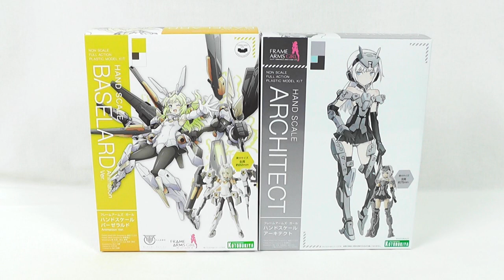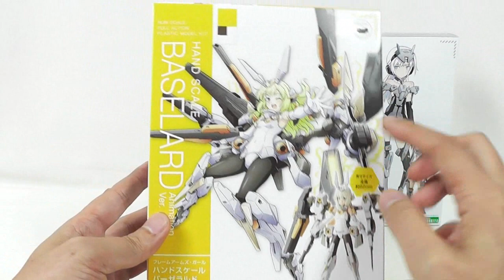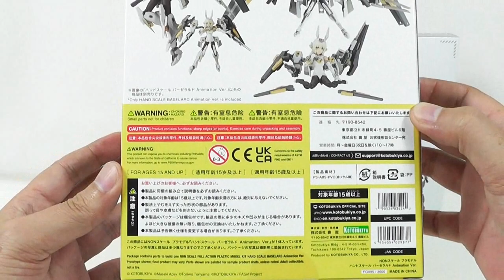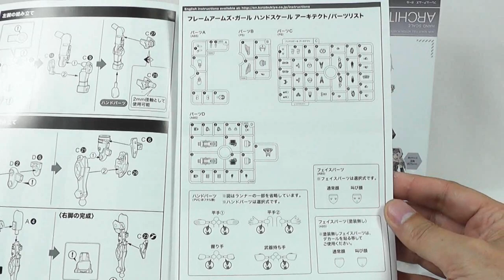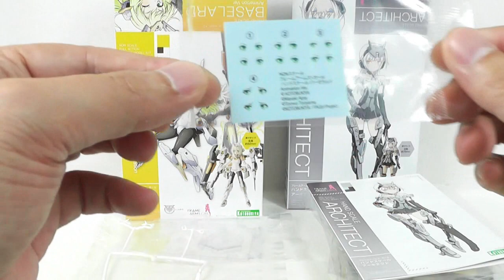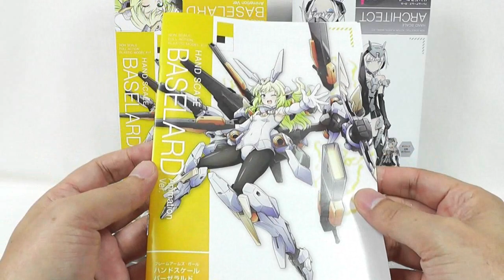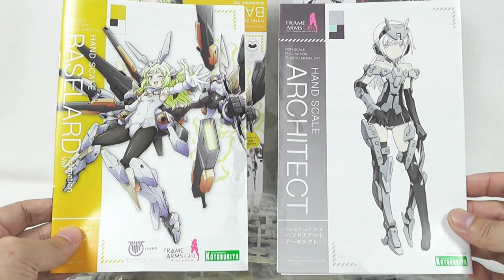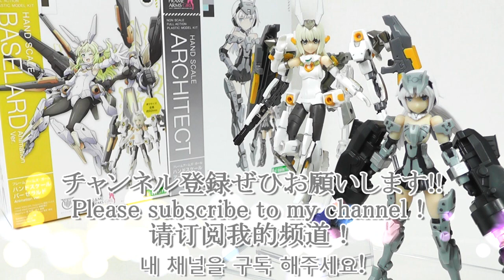《美少女プラモ》ハンドスケール アーキテクト＆バーゼラルド アニメーションVer.《Plastic Model:ARCHITECT & BASELARD Animation Ver:Age15+》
コトブキヤさんから発売されていますフレームアームズガール ハンドスケール「アーキテクト＆バーゼラルド アニメーションVer.」のご紹介です！
「モノが小さいから、２体で１本の動画で良いや」と思ったのが間違いでした(汗
サイズが小さく、パーツ総数が少ないものの、通常サイズのアーキテクトとバーゼラルドをそのまま縮小したような精密な再現度。
極小のフェイスパーツはタンポ印刷済、アーキテクトにはインパクトナックル付属、バーゼラルドは素体状態も再現可能と、充実の構成となっています。
双方ともに多少は色を入れる必要はあるものの、机上に出しっぱでも良いサイズ感はなかなかに魅力的♪
美少女プラモデルがお好きな方は、是非ご購入されてみてはいかがでしょうか？